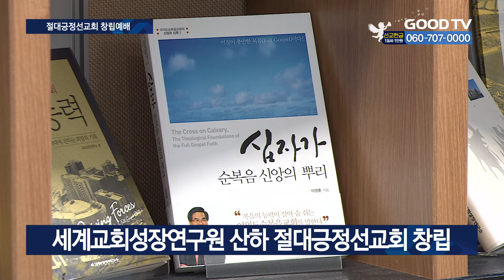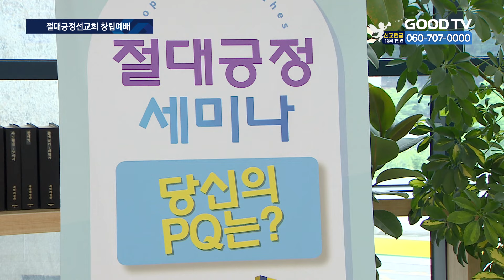“침체 빠진 세계교회에 부흥을”…절대긍정선교회 창립 [GOODTV NEWS 20240729]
[앵커]

영적 침체에 빠진 한국교회와 세계교회를 부흥시키기 위해 ‘절대긍정선교회’가 출범했습니다. 지난해 절대긍정 부흥세미나로 전국 교회를 부흥시킨 교회성장연구소가 세계교회성장연구원으로
이름을 바꾸고 시작한 첫 사역입니다. 보도에 김혜인 기잡니다.

[기자]

30년 넘게 한국교회에 다양한 목회 정보를 제공해온 교회성장연구소가 세계교회성장연구원으로 이름을 바꾼 뒤, 첫 행보로 절대긍정선교회를 창립했습니다.

절대긍정선교회는 여의도순복음교회 이영훈 담임목사가 평소 강조해온 ‘절대긍정의 영성’에 대한 교육∙훈련과 전도를 통해 한국과 세계교회를 부흥시키고 하나님의 나라를 확장하자는 것이 주된 목표입니다.

[  이영훈 총재 / 절대긍정선교회 : 기도하다가 조용기 목사님의 4차원 영성을 우리 시대에 맞게 업그레이드해라.   4차원의 영성을 통해서 이것을 어떻게 3중 축복 5중 복음을 우리 삶에 적용시키느냐. 절대긍정선교회를 출발하면서 어떻게 하나로 담아서 전달할까 하는 목적을 갖고 꿈을 갖고 출발한 것입니다.   ]

절대긍정선교회 이영훈 총재는 “여의도순복음교회에 와서 조용기 목사님께 처음 들은 말씀이 ‘할 수 없다, 안 된다 등 부정적인 말을 하지 말라’는 것이었다”며 어려운 시대 부정의 언어를 긍정의 언어로 바꿔 하나님께서 주신 꿈을 선포하며 나아가는 것이 기독교인들이 가져야 할 태도라고 강조했습니다.

[  이영훈 총재 / 절대긍정선교회 : 우리가 한 번뿐인 인생을 살아가는데 늘 부정적이고 비판하고 늘 어두운 생활 속에 갇혀 살아가느냐 아니면 어떤 어려움이 와도 늘 밝은 부분만 보고 절대긍정 절대감사를 하며 살아서 내 삶의 미래가 정말 환하고 밝게 변화되느냐. 양쪽 길의 선택은 여러분의 것입니다. 절대긍정과 절대감사로 살아가시길 바랍니다. 하나님께서 놀라운 일들을 여러분 모두에게 이루어 줄 것입니다.  ]

절대긍정선교회는 영성훈련, 영혼구원, 교회부흥, 긍정문화, 연구원후원 등 다섯 가지 비전을 갖고 있습니다.

이를 토대로 매주 ‘절대긍정 아카데미’, ‘MP 절대긍정학교’ 등 다양한 선교회 교육을 진행할 예정입니다.

[  정동균 총회장 / 기독교대한하나님의성회 : 신학적으로 구분하면 긍정의 신학이라고 구분이 되고 제가 보기에는 앞으로 절대긍정선교회가 창립했으니 앞으로 우리 기독교계에 절대긍정의 신학의 학위도 나오게 될 줄로 믿습니다.  ]

지난해 이영훈 목사의 저서 ‘절대긍정의 기적’을 들고 전국구 교회를 돌며 절대긍정의 부흥을 일으켰던 세계교회성장연구원은 이제 세계교회로 부흥의 영역을 넓혀 나가겠다고 밝혔습니다.

* 방송시간
 GOODTV NEWS

● 본방 : 월 ~ 금요일 21:50
● 재방 : 화 ~ 금요일 06:50  /  토요일 06:00
● 삼방 : 화 ~ 금요일 12:00   /  토요일 14:00

* 시청방법

- IPTV: KT Genie TV 234번, SKB Btv 293번, LG U+ 273번
- 위성TV: KT 스카이라이프 186번
- 케이블: Btv 케이블 224번, LG헬로비전 289번, 딜라이브 303번,